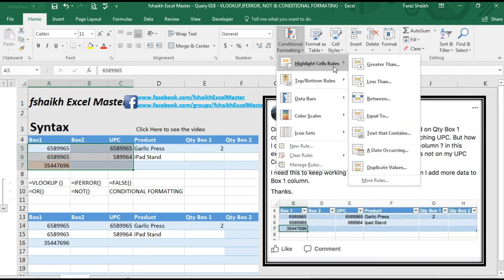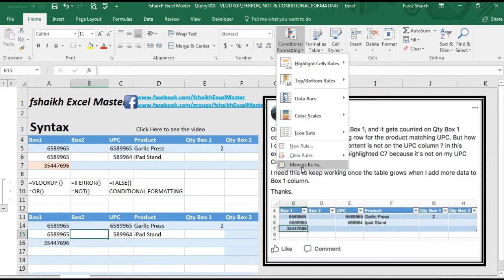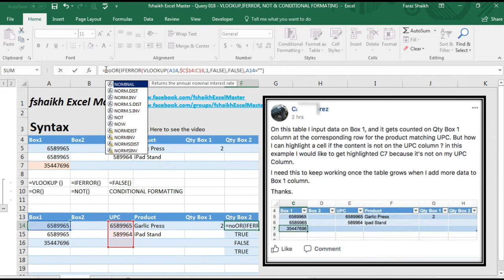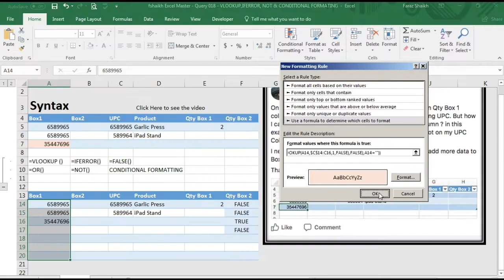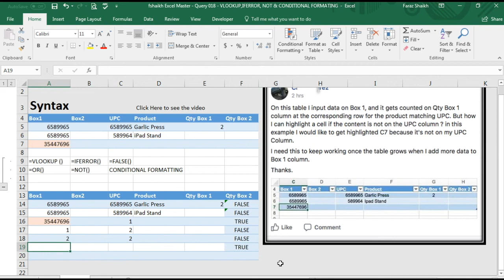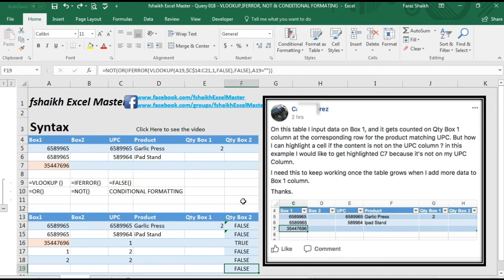Compare Two columns & highlight the Unique cell value.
Compare Two columns & highlight the Unique cell value with simple formula.👥Join The Facebook Group -